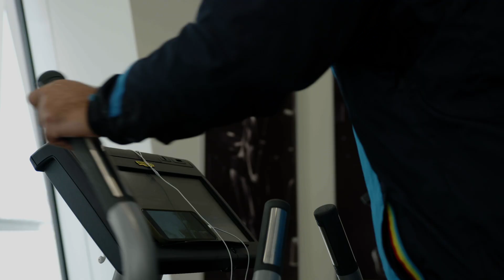Вахаевы, Гасанов, Смолдарев, Адаев и другие в Краснодаре | ACA Episodes